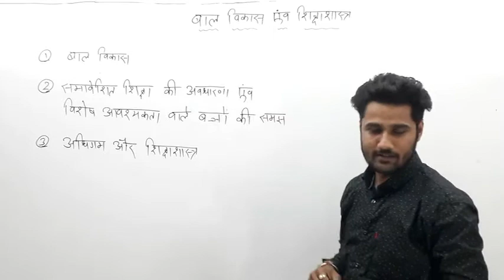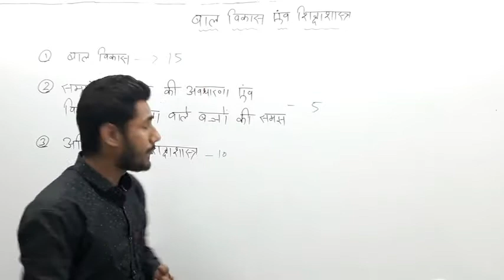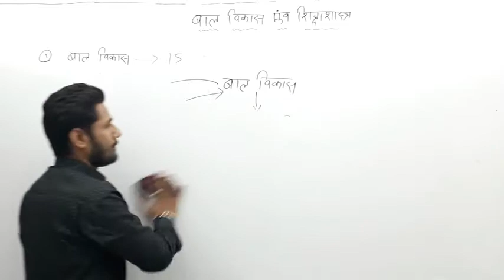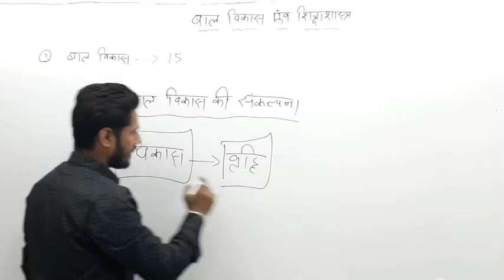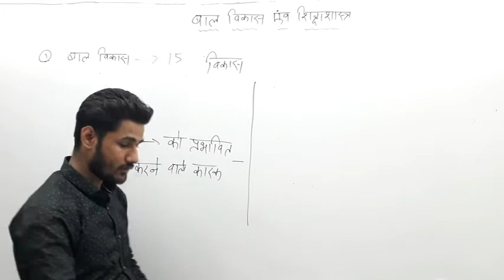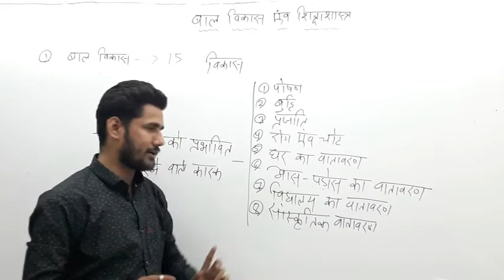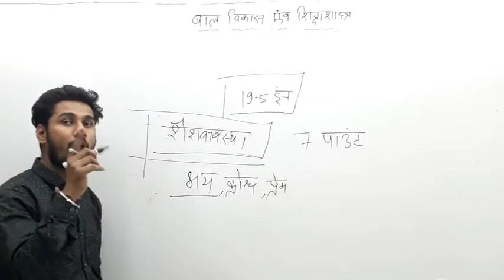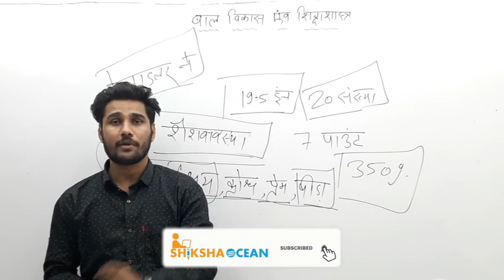बाल विकास और शिक्षाशास्त्र part 1.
international organization -

bhoogol / geography -

samvidhan / constitution -

paryavaran / environment -